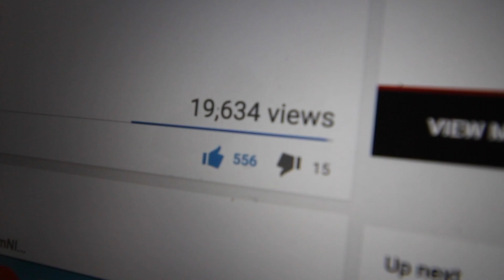BOYFRIEND DOES GIRLFRIENDS MAKEUP!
Thanks Kelsey and Belle for being in my video and letting me ruin your faces! (Kelsey is not actually my girlfriend lmao)